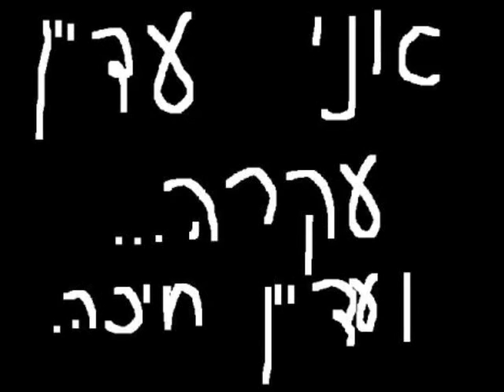Barren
A photographical translation of the poem, "Barren."